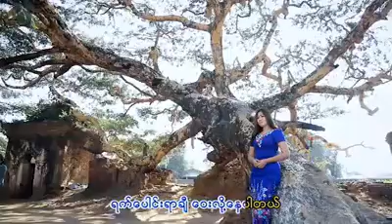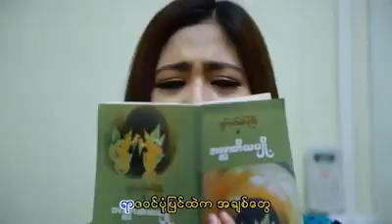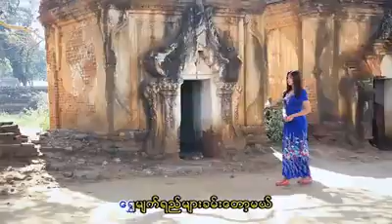ေဆြး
ေတးေရး- သဟာေအာင္     ေတးဆုိ- သြန္း